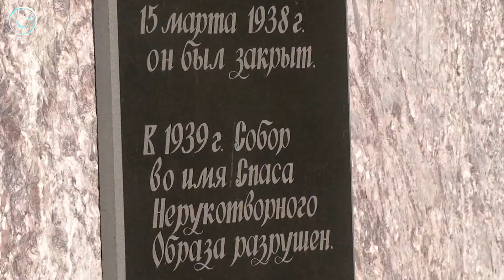В центре Куйбышева построят православный храм